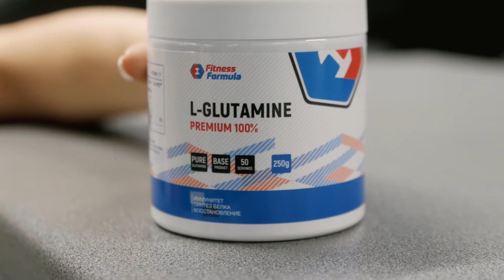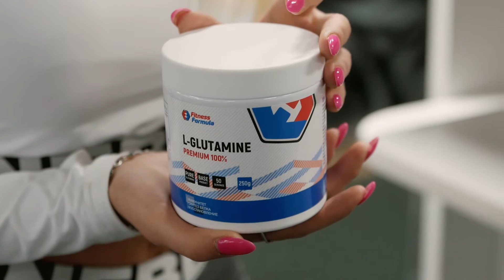Тренировка ягодиц. Упражнения от Златы КОВАЛЕВСКОЙ.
Тренировка ягодиц с Златой ковалевской.
Какую пользу мы получаем от приема л - глютамина , а также для чего необходим цитруллин ( мало кто вообще знает о нем). Обо всех этих добавках Вы узнаёте из нашего видео. Смотрите до конца в IGTV.
Локация - тренажёрный зал @zn_nk . Спасибо за гостеприимство.
Видеограф- @yarkov_aleksey
Спортивное питание и добавки - @fitformula42 .

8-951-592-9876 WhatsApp